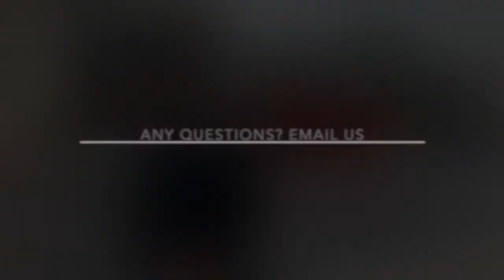Nicholas Talks Property At Westfield Stratford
Nicholas gives a quick update on why buying and renting properties in East London near Stratford is a must for landlords and tenants.